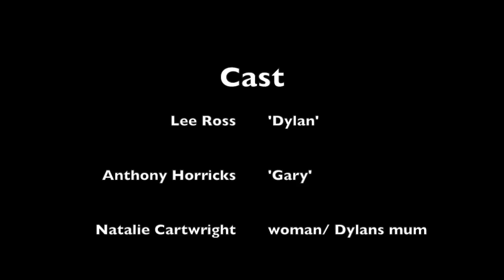a father son thing HD 720p